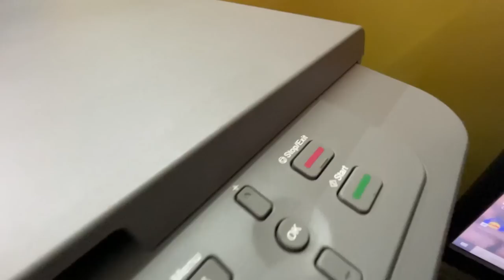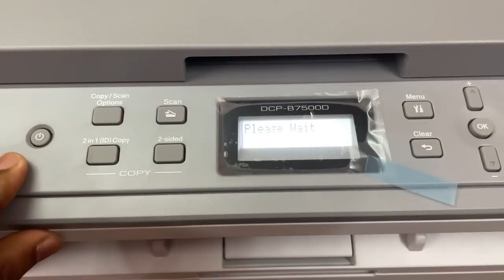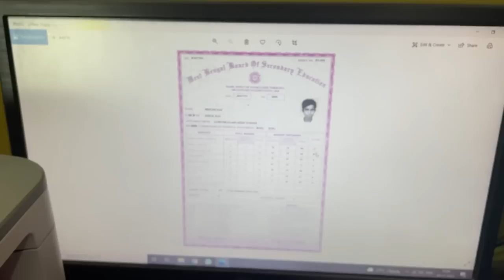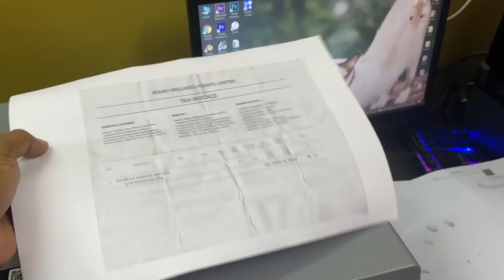Brother DCP B7500D Laser Printer with Auto Duplex Printing, Low Printing Cost